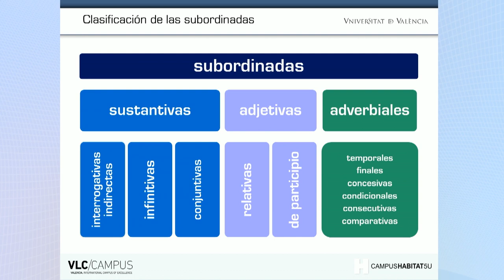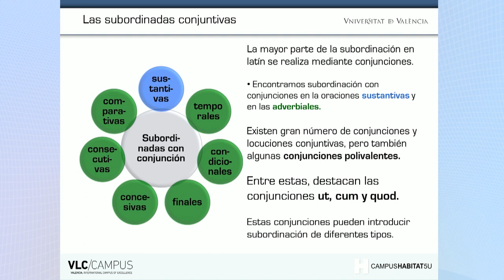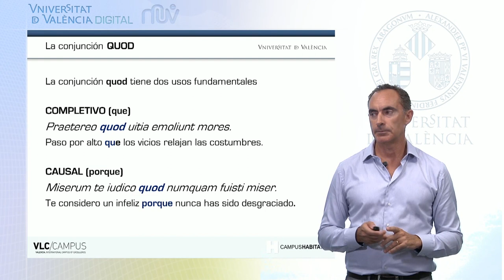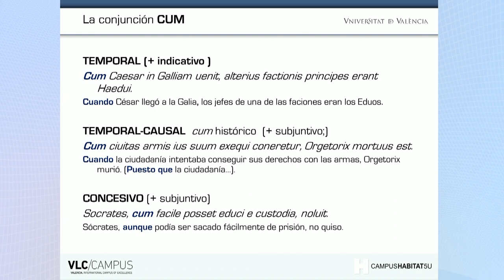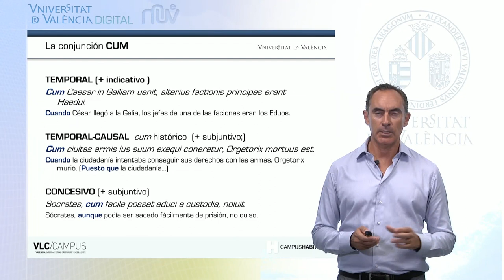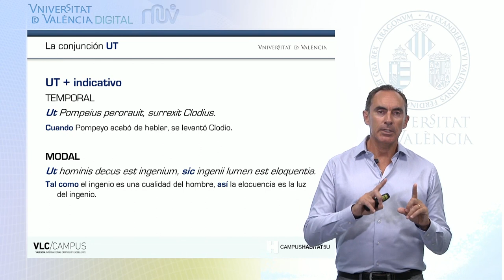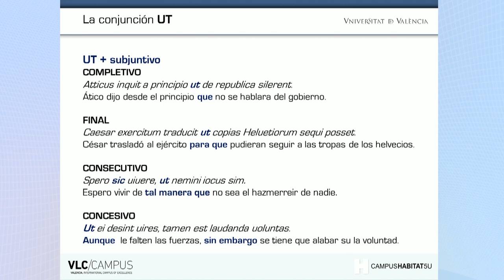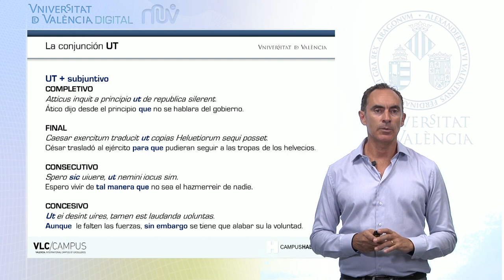6.3. Construcciones con conjunciones subordinantes